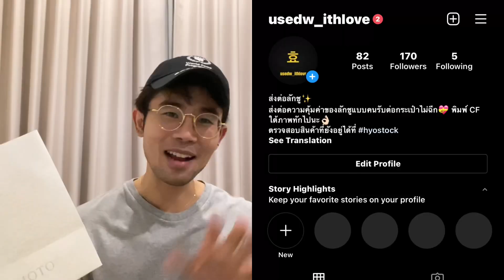ป้ายยากับ Mikimoto - Unboxing น้อง 5.5mm Akoya Pearl strand bracelet สวยงาม คุ้มค่า สมการรอคอย